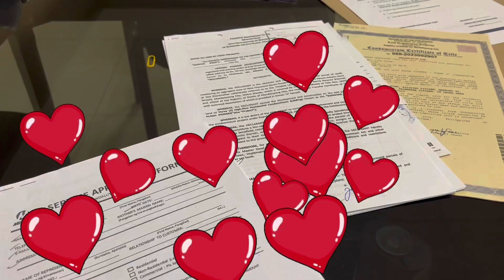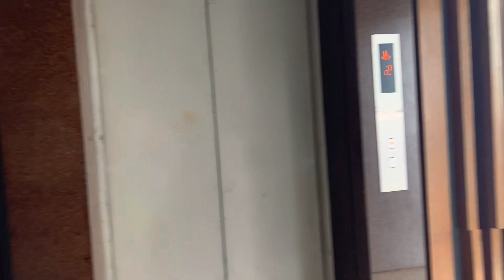CONDO INVESTMENT TIPS| GAANO KATAGAL BAGO MAKUHA ANG TITULO?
Sobrang tagal bago makuha ang title sa Pilioinas, pero tiis lang dahil gusto natin mag invest hbang bata pa. Kumikita ba sa condo for rent? Without a doubt, a condo unit for rent is one of the best investments because they are stable and they are long-term investments that can increase in value over time.